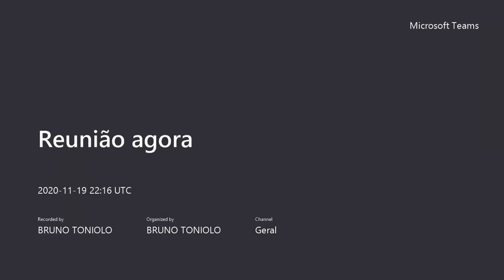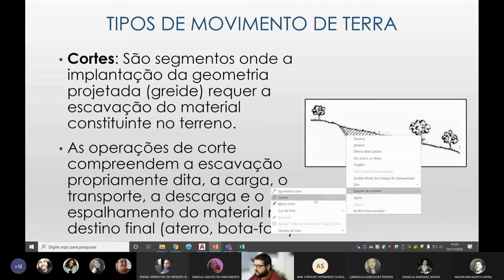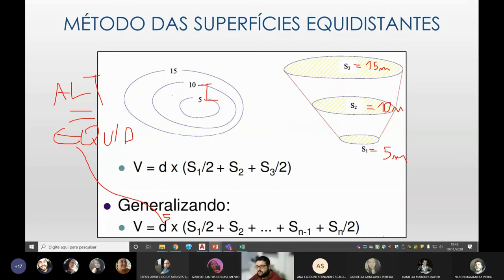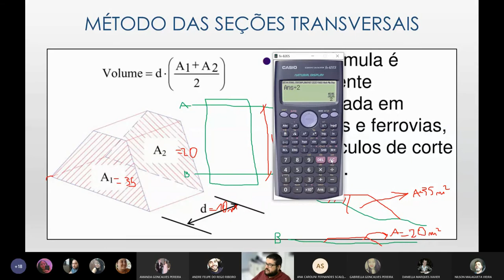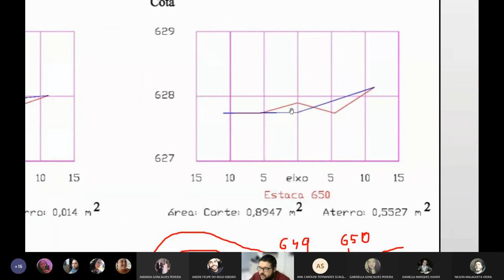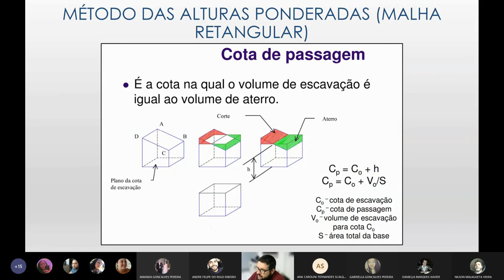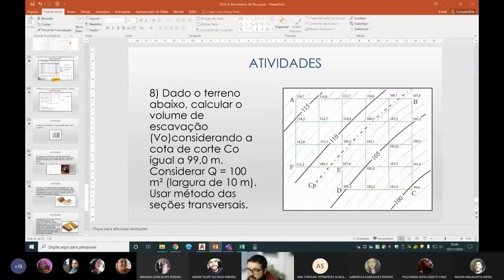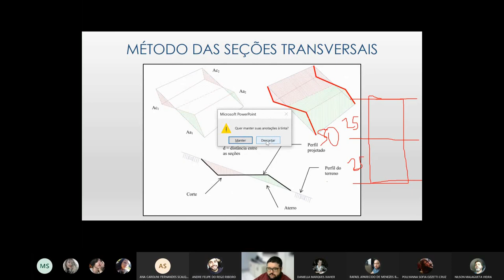TACC - Cálculo de Volume de Terraplanagem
Cálculo de Volume de Terraplanagem